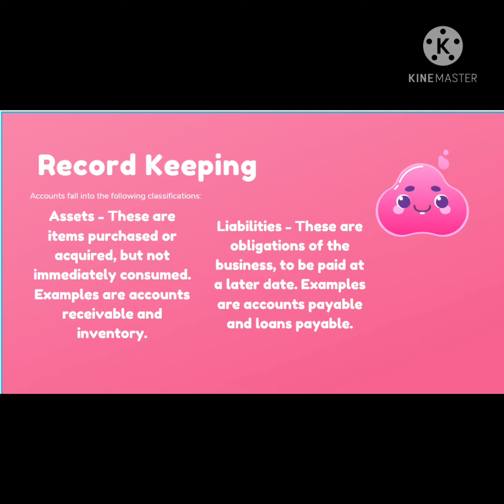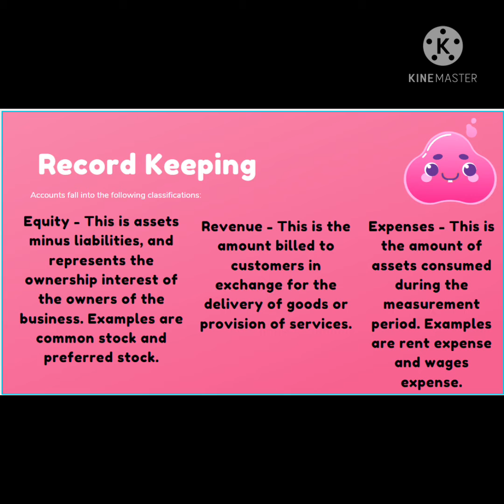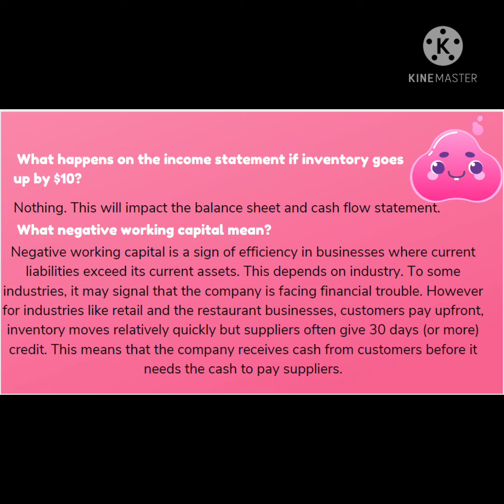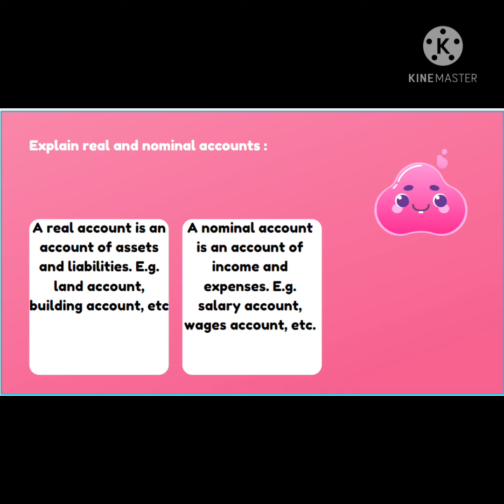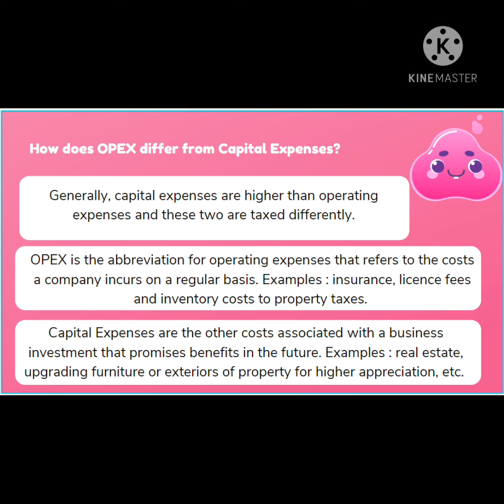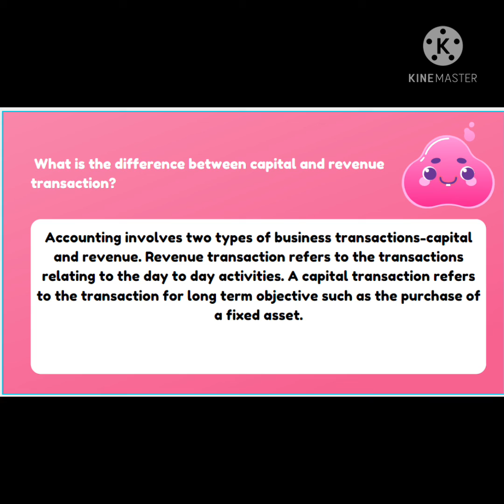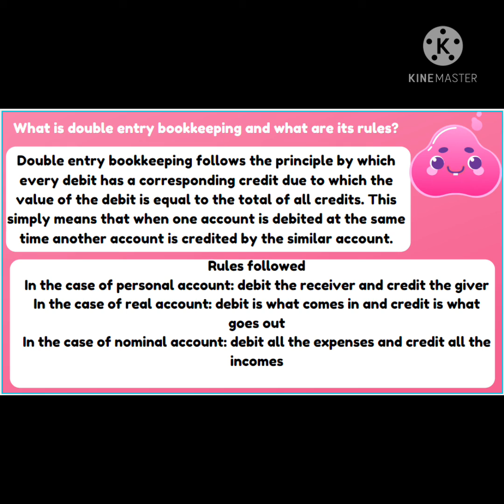Accounting Interview Questions with Answers (set 1)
aniana cafe Tamil – organising, diy's, cleaning tips, pooja vlogs, pregnancy care, baby care, simple recipes, south indian lunch menu recipes in Tamil.